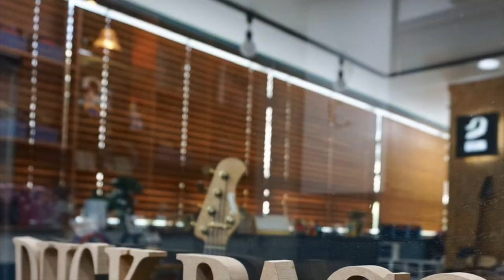베이스기타 추천 "스윙 G1 PRO JazzBass 4string"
안녕하세요. 덕베이스입니다.  오늘의 추천 베이스는 스윙 G1 PRO 4현 재즈 베이스입니다. 엘더바디 4kg, 메이플 넥과 메이플 지판, 스윙 싱글코일 픽업, 투볼륨 원 톤 구성입니다.